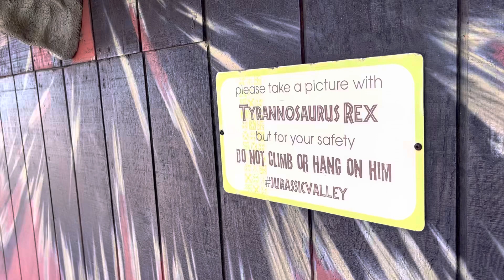Greetings from the T. rex